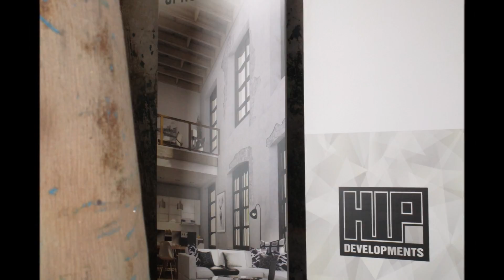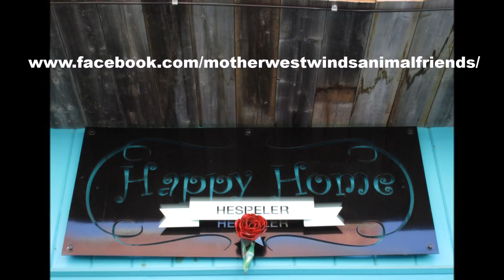Hespeler Village-on-the-River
A snapshot of the Village and the Riverbank Lofts during summer/fall construction 2016 in advance of the RBL Launch Party.  Much progress has been done and the Village will really be taking shape this Spring with the anticipating opening of The Standard.  Watch the time-lapse video from Hip Developments